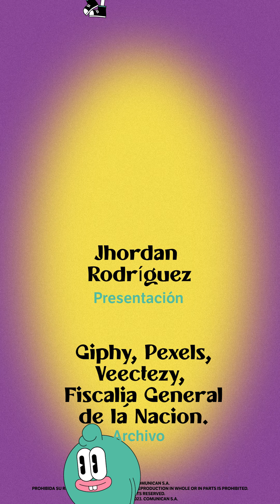Así funciona el tráfico de coltán en Colombia | El Espectador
En el último año, se supo del movimiento de más de 250 toneladas de coltán, lo que representaría una suma de 2.400 millones para los grupos armados que cobran una “vacuna” para que esto sea posible. El ELN y las disidencias de Iván Mordisco y de Iván Márquez son los que más se benefician de la explotación de este mineral en Guainía, Vichada y Guaviare.